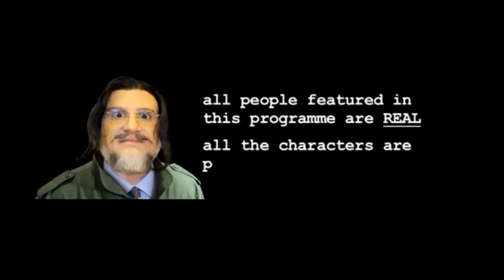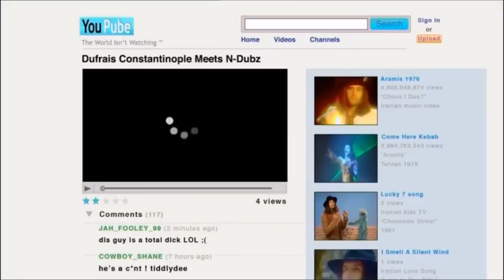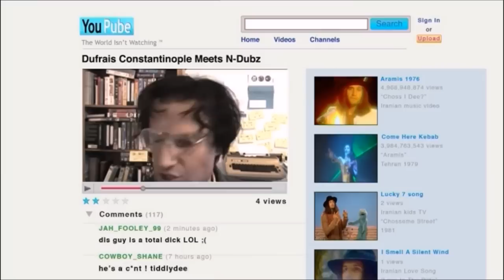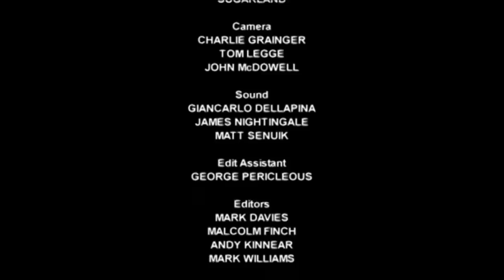Facejacker - Season 1 Episode 3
Facejacker.